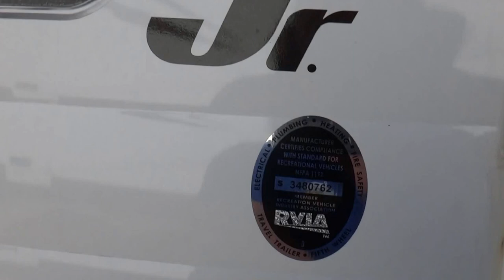2014 Riverside Retro Jr. 509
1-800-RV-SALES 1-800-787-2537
2014 Riverside Retro Jr. 509

3332 Paul S. Buchman Hwy, Zephyrhills, Florida 33540